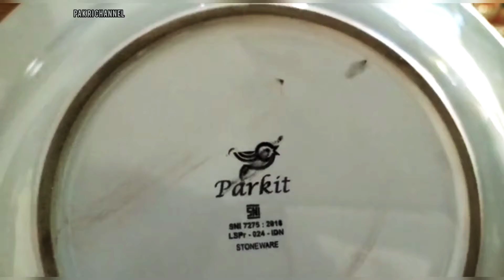Bongkar Belanjaan Barang Dapur Rumah Tangga // Suami di Tinggal Istri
Terimakasih untuk teman semua yang sudah menonton Vidio saya semoga kesehatan dan keselamatan selalu menyertai kita semua amin